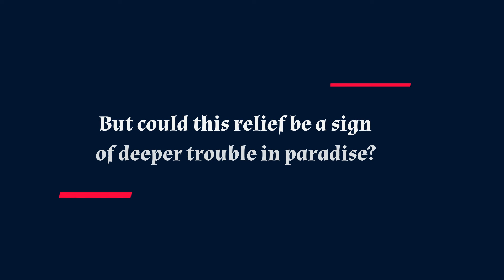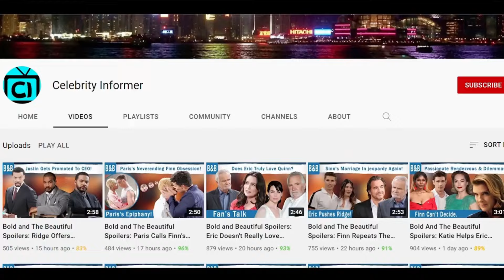Is This The End of Finn? Tanner Novlan's Exit Confirmed? The Bold and The Beautiful Spoilers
Since Finn’s going to decide that he’ll help Deacon find Sheila, his marriage will not stand the weight of this destruction. It seems like a hint that a divorce is looming. And if that does happen, maybe Finn will have a storyline for a while with Sheila, maybe with Hope but how long can the writers hold him off if Steffy moves on? That might mean that we’ll have to bid Finn goodbye soon enough. Do you think the show will find a way to make Steffy despise Finn slowly leading to his departure?